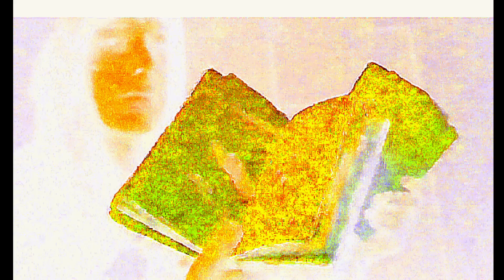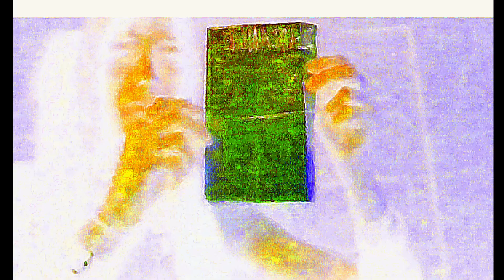1 in 7 alternate 48 km 3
Insert funny description here